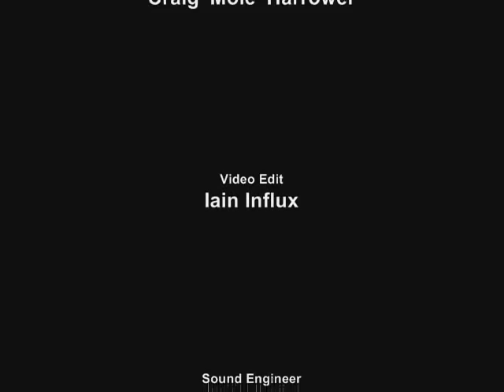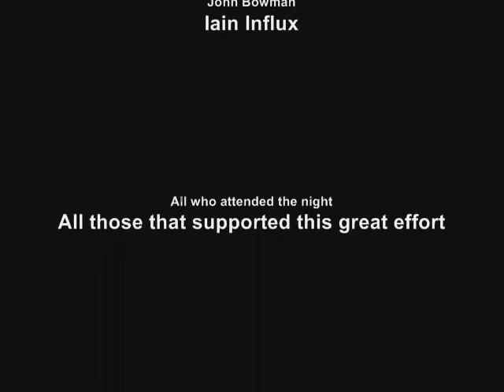Actives Riot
Formed: Dunfermline, Fife, Scotland, UK

This quartet had links with Alternative, sharing their instruments and gigging together. Dougie McHale joined Alternative in 1983 (he was replaced with Smed) and Eric 'Rice' Beveridge from Alternative joined The Actives in 1984, after the release of their third and final release, the Wait & See! (which has apparently been bootlegged as a 7-inch). The band's manager Sconey took over vocals at this point. Although the Kick It Down LP won a rave review in MRR, they are still pretty obscure. Craig 'Mole' Harrower  (of Skeptix and Shattered Family) was also a member at some point. Paul 'Kirky' Kirk also played with Twisted Nerve.

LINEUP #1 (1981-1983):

Lewis Kennedy - vocals
Dougie - guitar
Budgie AKA Alan Burgess - bass
Paul 'Kirky' Kirk - drums
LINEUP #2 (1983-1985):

Eric 'Rice' Beveridge - vocals
Smed - guitar
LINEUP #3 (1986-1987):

Sconey- vocals
Dougie - guitar

Smed - Vocals / Guitar
Eric - Vocals
Budge - Bass
Matt - Drums

Respect to Lewis who had an eye injury and could not sing on the day and to Paul Thomsen Kirk